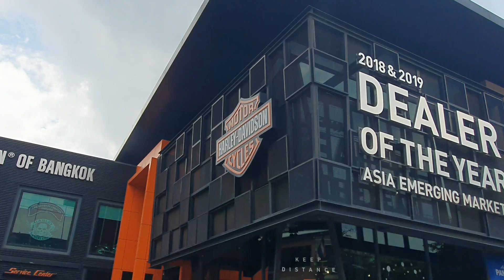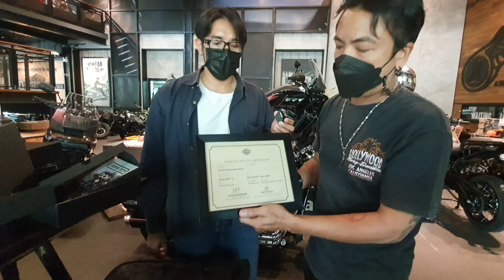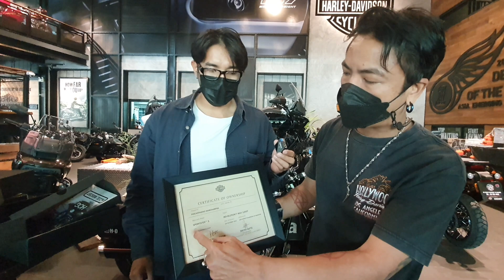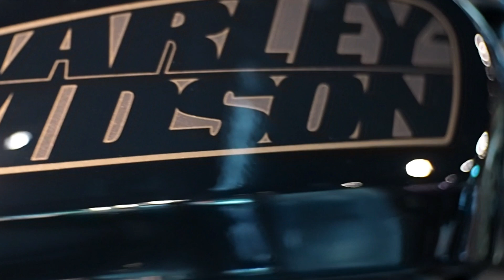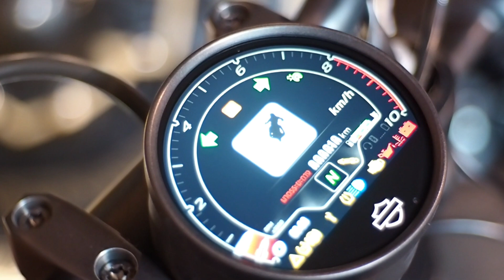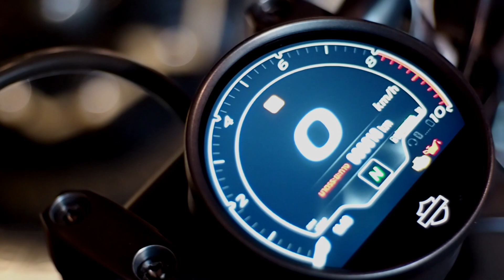พามา...SportsterS ที่นี่ AAS Harley-davidson of BKK / FreeStyle Custom Ep30.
ได้มีโอกาสมาที่ AAS  Harley-Davidson of Bangkok จะมาทำอะไร จะมี surprise อะไรไปดูในคลิปได้เลย!!!